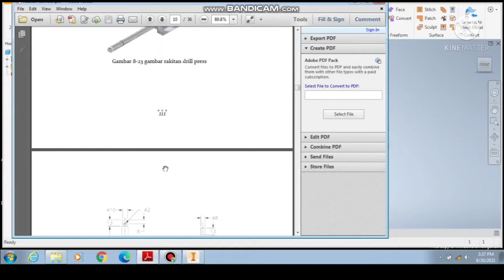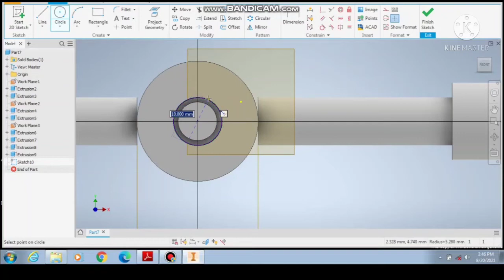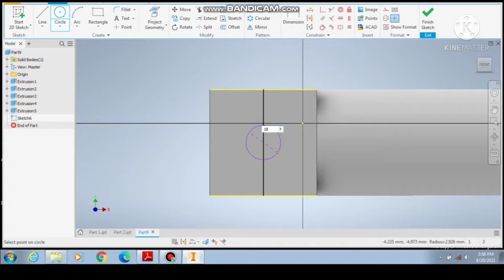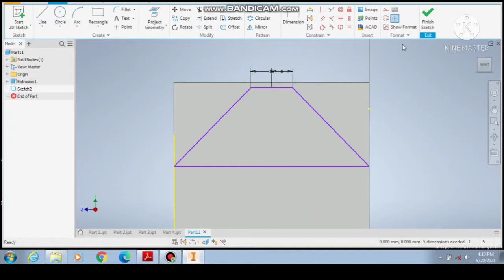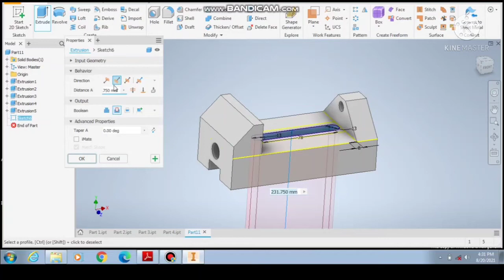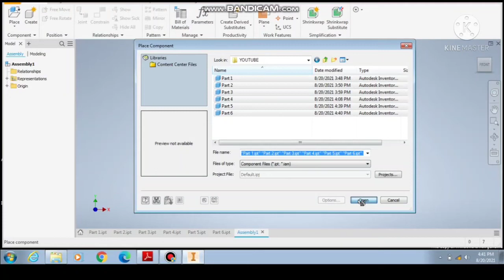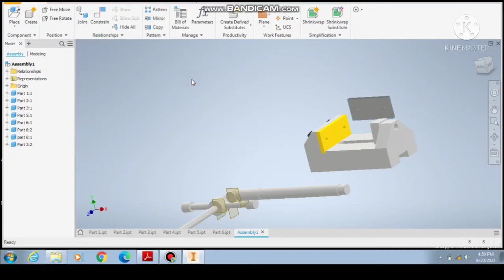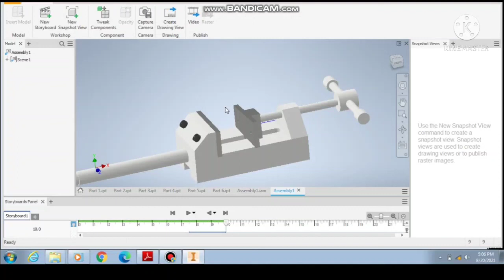membuat & merakit Driil Prees. Tutorial autodesk Inventor membuat gambar latian 4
heyyo Sobat, kembali lagi di chanel saya Surya Winata TM. Di vidio sebelumnya saya telah membuat gambar latihan 1 dan sekarang saya membuat gambar latihan 4 lengkap dengan cara penggunaanya. okee silahkan kalian simak sobat.